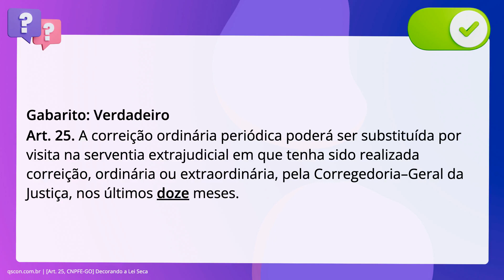QScon Direito: [Art. 25, CNPFE-GO] Decorando a Lei Seca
A correição ordinária periódica poderá ser substituída por visita na serventia. extrajudicial em que tenha sido realizada correição, ordinária ou. extraordinária, pela Corregedoria-Geral da Justiça, nos últimos doze meses.

Gabarito: Verdadeiro